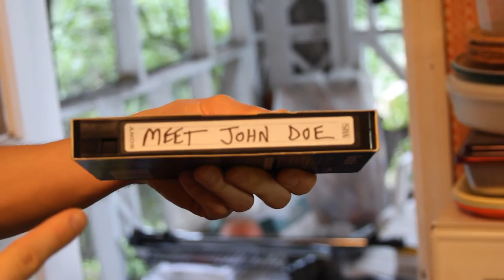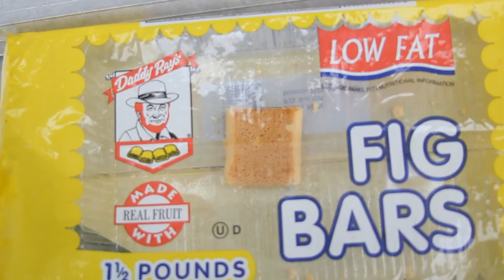"Meet John Doe" - WEIRD PAUL PETROSKEY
Music video for Weird Paul Petroskey's "Meet John Doe" from the album YOUR FAVORITE GUM. Shot and edited by Tristan Petroskey in 2011.